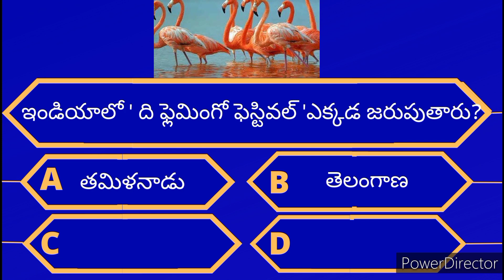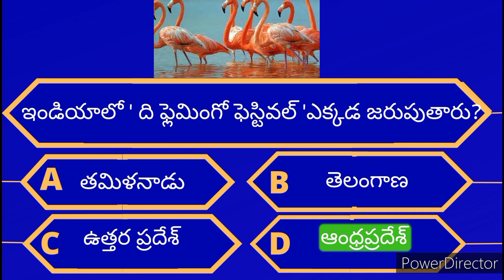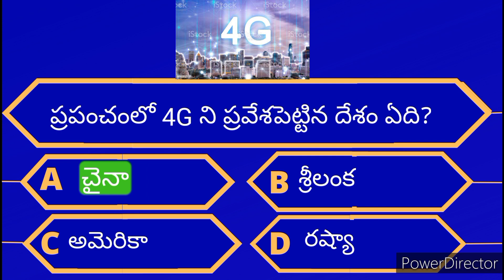Interesting Questions In Telugu||Facts in Telugu|Telugu Quiz||Generalknowledge in Telugu| Episode-12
Interesting Questions In Telugu||Facts in Telugu||Telugu Quiz||General knowledge in Telugu
qeneral questions
interestingquestions
interesting questions
unknownfacts intelugu
general questions and answers in telgu